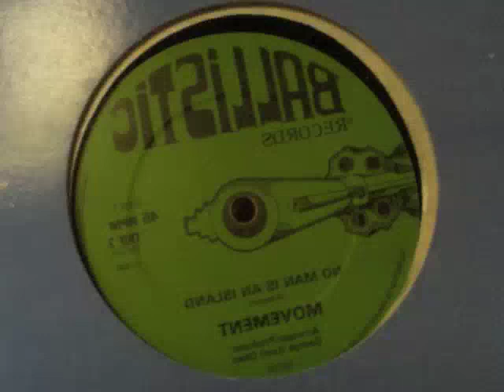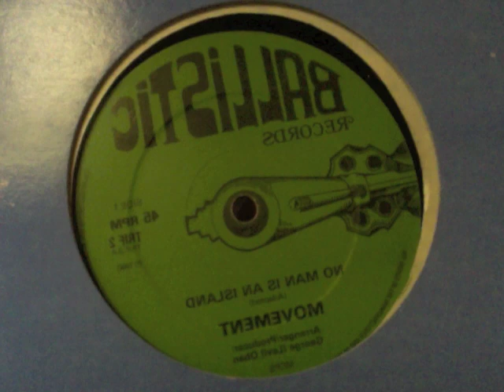No Man Is An Island - Movement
a 1980 sweet remake of a classic